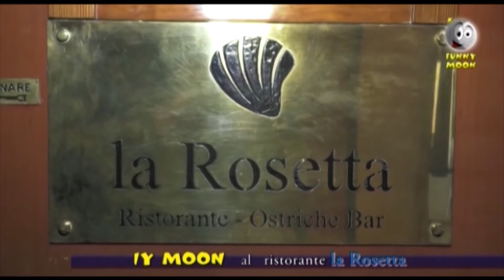Funny Moon e il ristorante La Rosetta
Siamo stati in uno dei ristoranti più famosi del centro di Roma